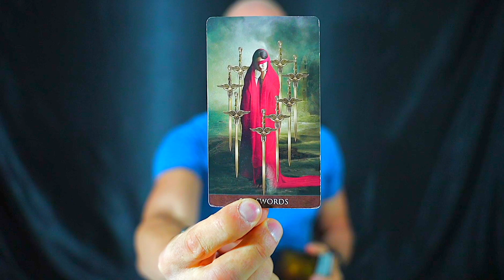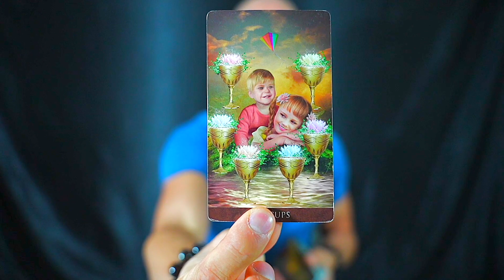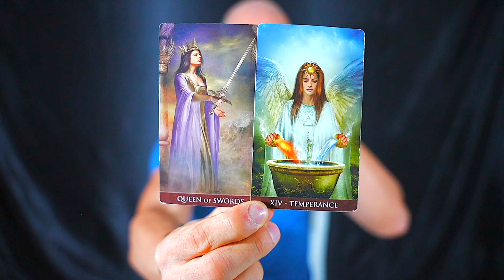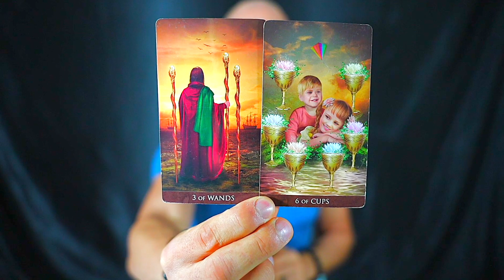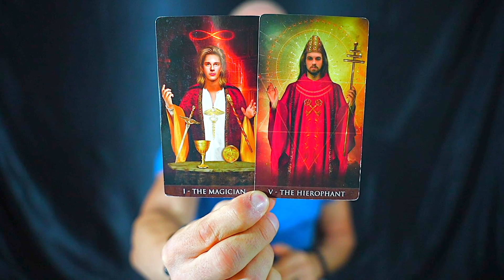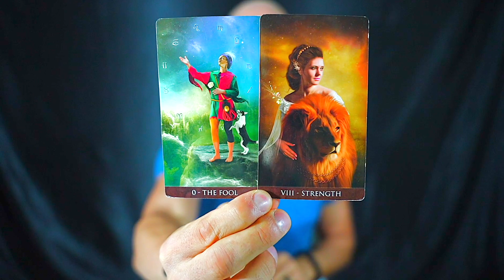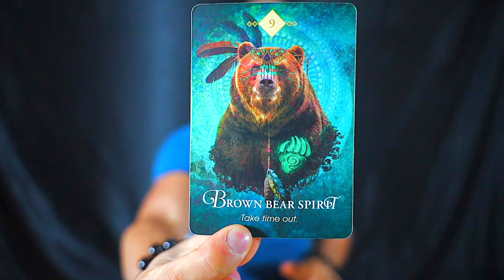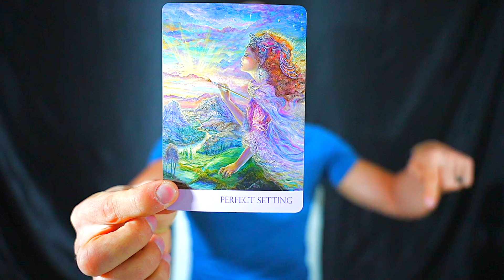AQUARIUS — HOLD ON TIGHT! — I MUST WARN YOU OF THIS INTENSE SITUATION! — AQUARIUS OCTOBER 2023